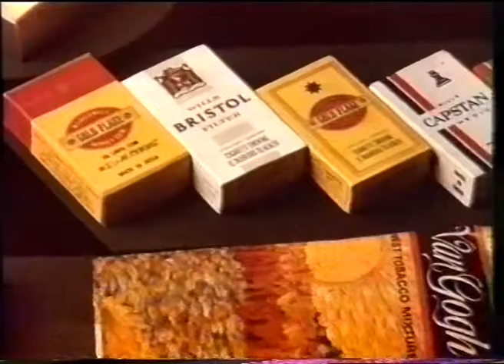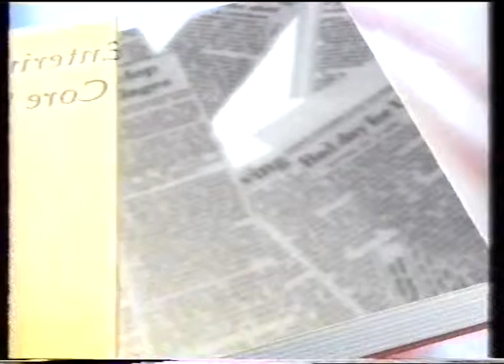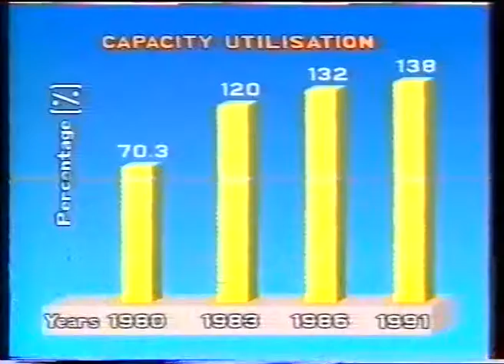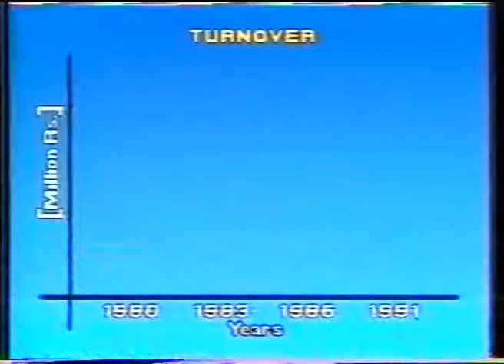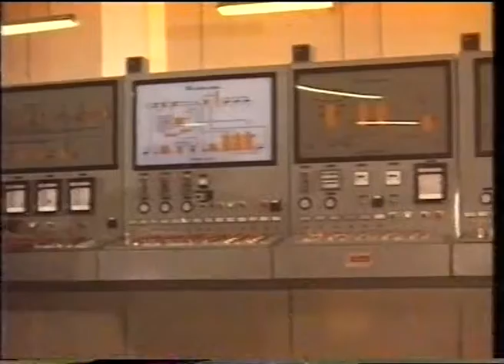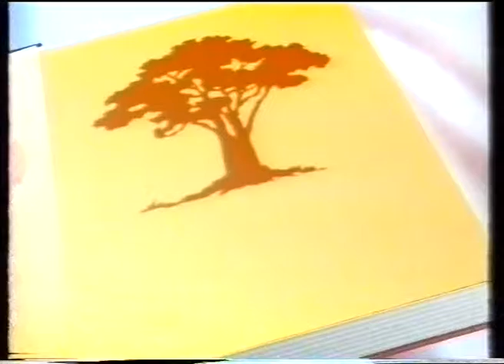VTS 01 2